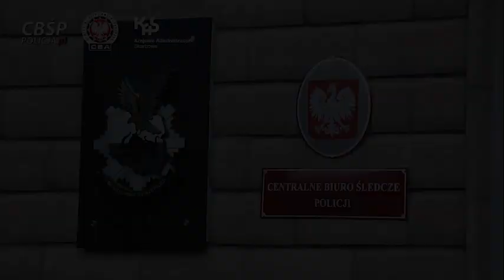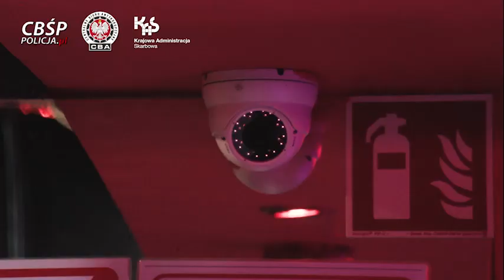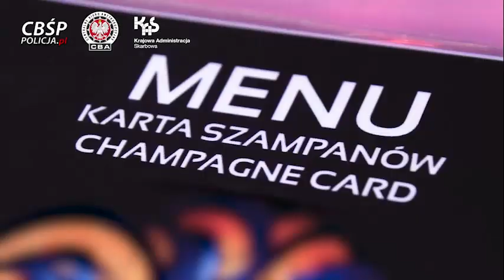Akcja CBŚP w klubach Cocomo. 22 osoby z zarzutami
Mieli dosypywać klientom do drinków niedozwolone substancje, a potem czyścić ich konta bankowe. Są zarzuty dla 22 osób podejrzanych o działanie w zorganizowanej grupie przestępczej w ramach klubów go-go. W Warszawie były trzy takie lokale, siedem osób usłyszało zarzuty. Łącznie podejrzanym przedstawiono blisko 400 zarzutów